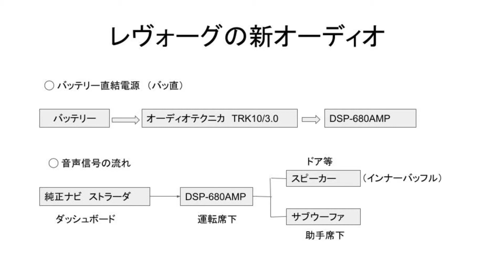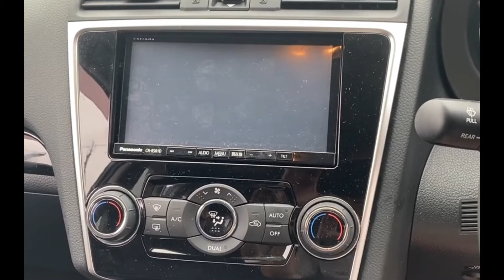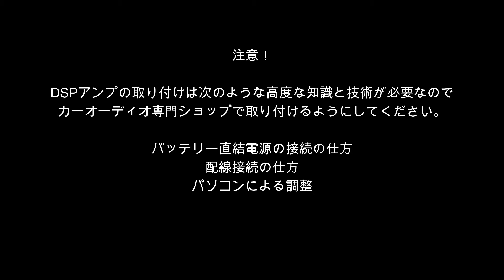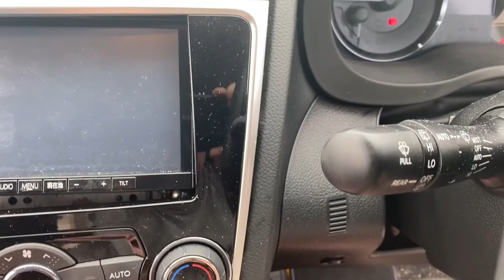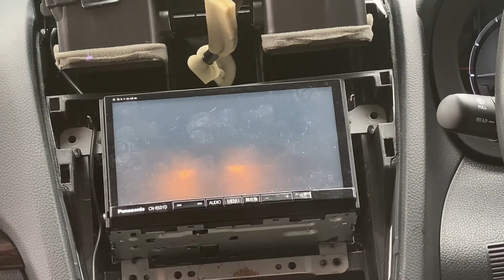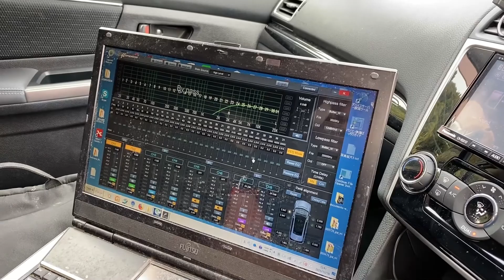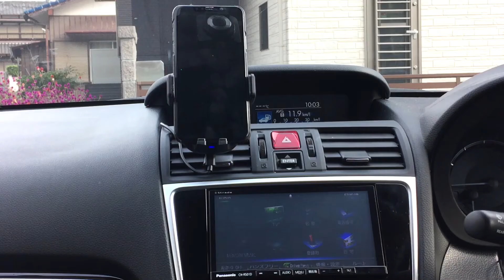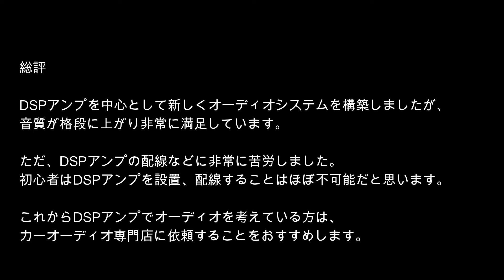スバル・レヴォーグ 純正オーディオをDSPアンプとカロッツエリアのスピーカー交換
目次
0:27　レヴォーグの新オーディオ概要
1:05　取替後オーディオの詳細
2:06　純正ナビストラーダ
2:27　バッテリ電源リレーキット
3:12　DSPアンプ
4:00　スピーカー
4:30　インナーバッフル
5:01　サブウーファ
5:23　機器の箱
5:55　バッテリー電源ケーブルの引込み
9:43　前ドアの内装外し
12:27　純正スピーカーと新スピーカー
12:52　インナーバッフル
14:23　ツイーター
14:45　配線コードの処理
15:41　純正ナビの配線
19:16　サブウーファ
19:31　パソコンでDSPアンプ調整
20:04　オーディオの運用
21:27　総評